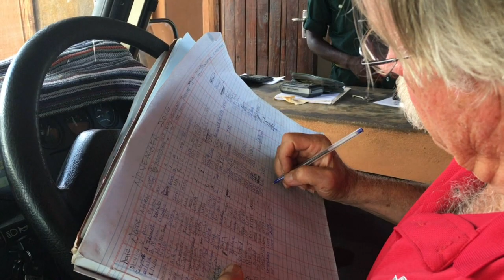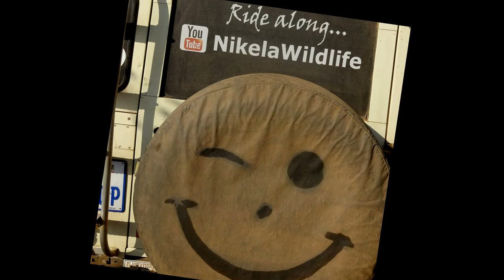#27 They're Back! The wildlife returns to Majete Game Reserve I Africa Tour 2016-2017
Elephants, zebra, kudu, eland, sable, warthogs and all kinds wildlife returns to Majete Game Reserve in Malawi. All this thanks to African Parks and their fine work in cooperation with national and local leaders. What a grand experience for us to enjoy them at the waterholes and along the river.